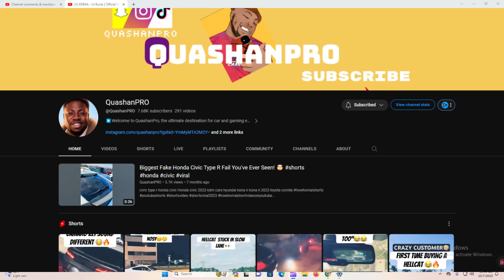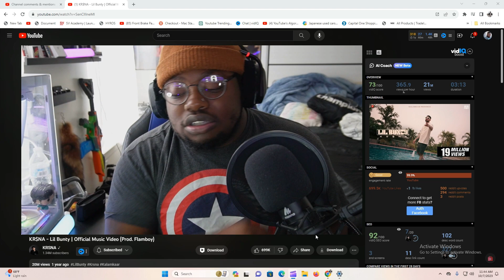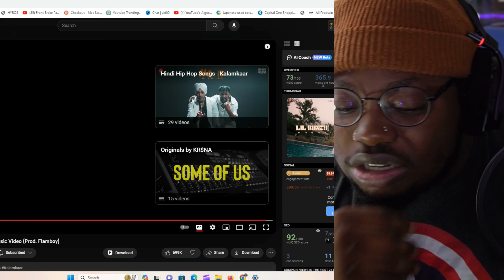LIL BUNTY! AMERICAN Reaction KR$NA